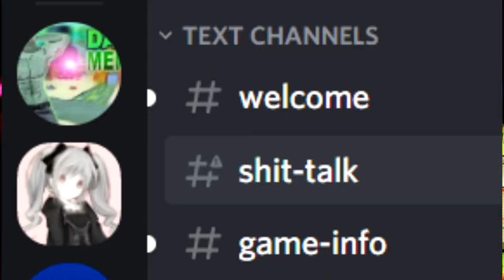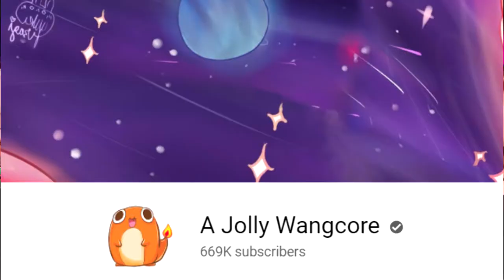Australian Gamers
Australian Gamers are an intimate aspect of the past 3 generations of my nation. The prevalence of Gamers may not be Unique globally, but the Australian variant is certainly an interesting nutcase of culture and it's clash.